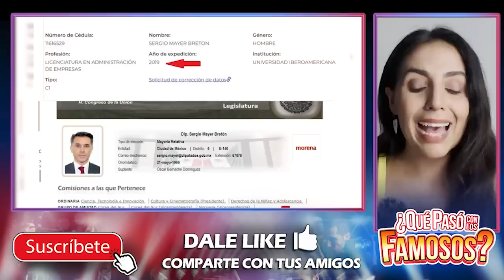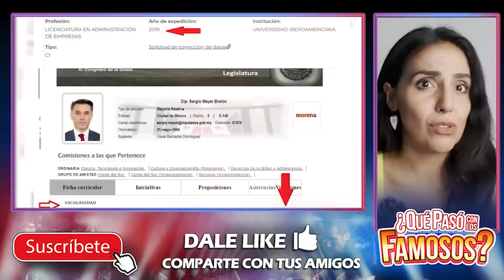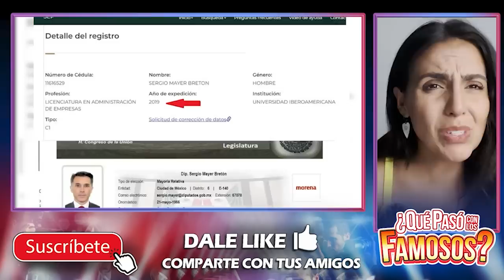ES UN FARSANTE, DESCUBRIMOS OTRA MENTIROTA! SE CONFIRMA SU RELACIÓN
Amikoos!! Sergio Mayer ya no tiene salida, de plano no sabe cómo limpiar su imagen que ya hasta se echa de cabeza solito. Miren esta filtración de documentos
Además Shakira ya tiene nuevo galán, el galán que cualquiera quisiéramos tener.